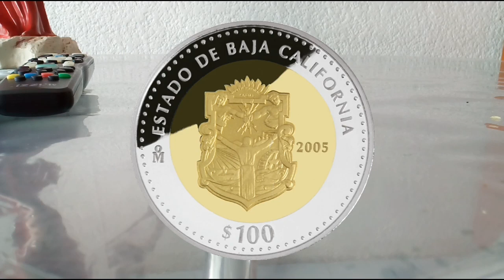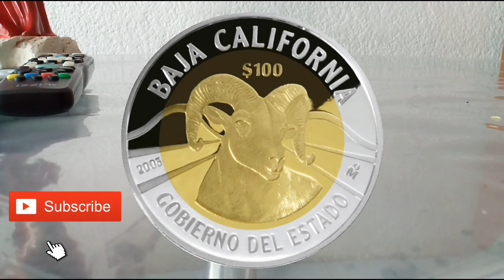$100 Pesos Baja California Bimetalicas / Monedas de Mexico/ Monedas Mexicanas / Mexican Coins